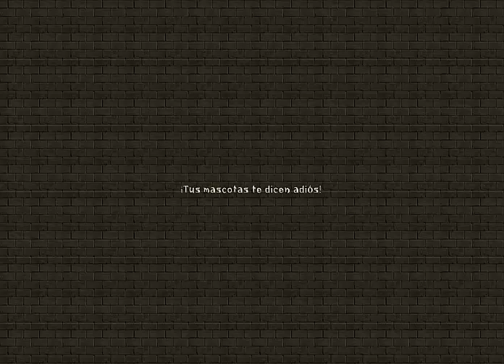Como petar el pc en dos pasos/ Terrariacraft ep.134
Perdon ppor no traer videos ayer es que esa explociom me tuvo un dia y medio trabajando